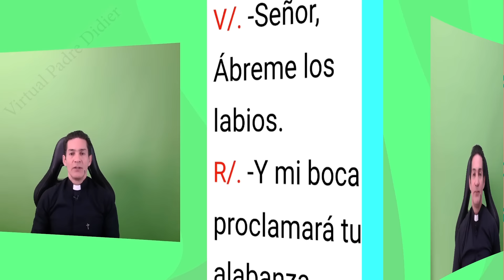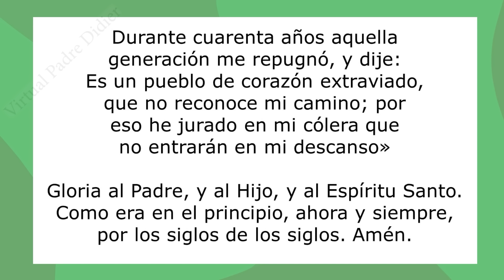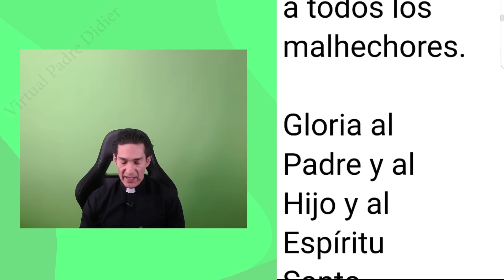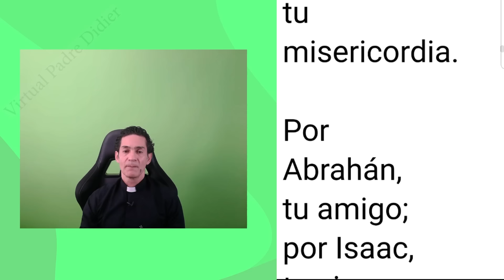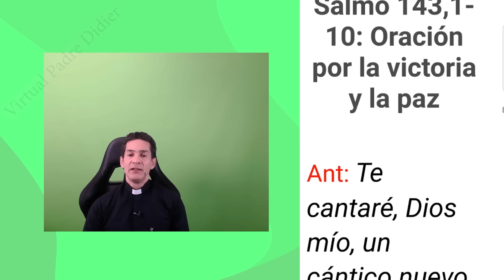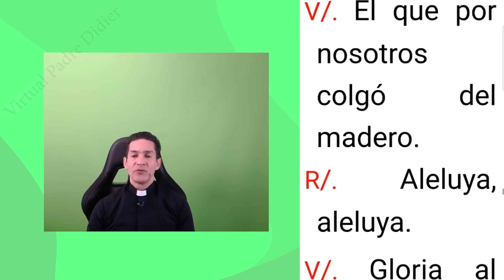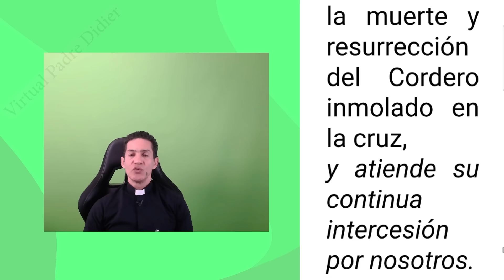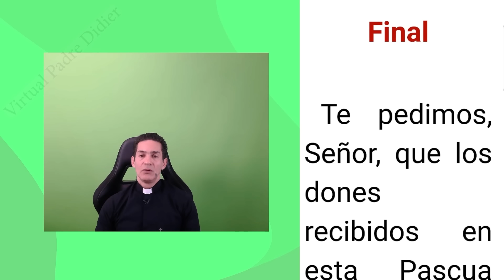Laudes de hoy Martes 23 Abril 2024. Padre Didier